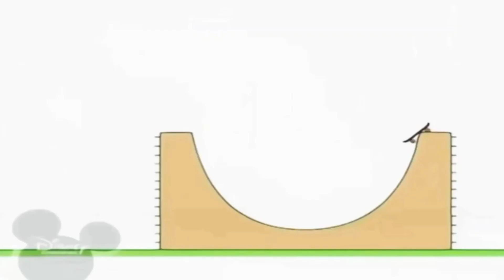11 вересня 2021 р.